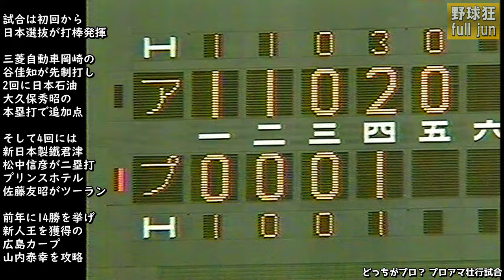どっちがプロ？のプロアマ交流戦